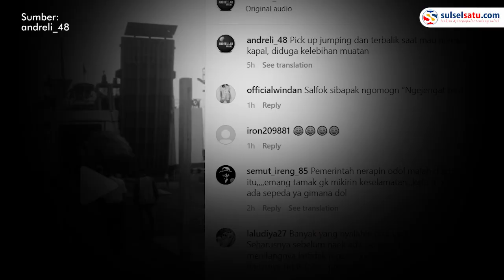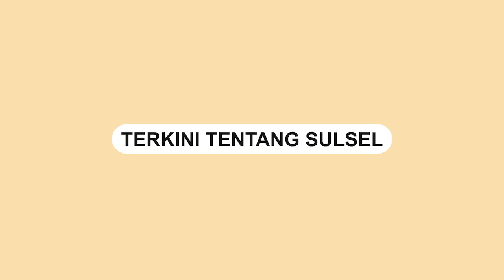Akibat Kelebihan Muatan, Mobil Pick Up Ini Jumping saat Masuk ke Kapal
Sebuah video memperlihatkan mobil pick up jumping dan terbalik saat memasuki kapal.

Dalam video terlihat mobil pick up tersebut hendak memasuki kapal Port Link Jakarta.

Saat hendak masuk ke kapal, mobil tersebut tiba-tiba jumping hingga akhirnya terbalik.

Insiden itu terjadi diduga mobil pick kelebihan muatan.

Kejadian tersebut terjadi pada Selasa (6/12).

Video tersebut dibagikan oleh akun Instagram @andreli_48.

Video terkini dan terbaru..